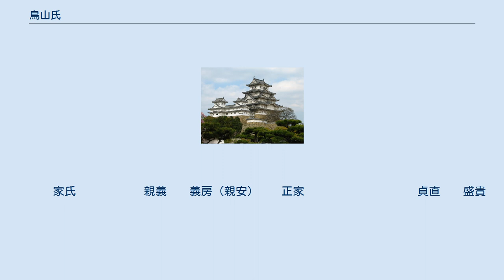鳥山氏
鳥山氏（とりやまし）は、日本の氏族の一つ。
清和源氏新田氏流の里見氏の庶家。
 里見義成（里見義俊の嫡子）の四男・時成が始祖。
家名の由来は上野国碓氷郡（現・群馬県高崎市）鳥山郷の地名とされる（または上野国新田郡鳥山郷（現・群馬県太田市）の説もある）。
 『梅松論』によると、元弘3年（1333年）に時成の曾孫・亮氏（すけうじ・あきうじ）は又従兄弟の蜂須賀親家、能祐兄弟とともに惣領家の新田義貞配下の宗家の里見義胤の武将として鎌倉攻めに従い、北条高時を中心とする北条氏を滅ぼした（義貞の嫡子義顕の外祖父安藤重保の軍勢を、鎌倉の葛西ヶ谷（かさいやつ）で撃破したという）。
 　　里見義成
　　鳥山時成
　　　親成（義高）　　　　　　　　　　　　　　　　　　　　　　頼成　　経成
　　　親清（高親）　　　　　　　　　　　　　　　　　　　　　　氏成　　信成　　家成
　　蜂須賀親家（蜂須賀氏）　　家次　　　　　　能祐（蜂須賀氏）義盛　　亮氏
　　　義久（親氏）　　義顕（親文）　義親　　　親正　　　　　　義胤　　房成
　　　家氏　　　　　　親義　　義房（親安）　　正家　　　　　　　　　　貞直　　盛貴
　　　　　　　　　　　家親　　　　　　　　　　正秋（斯波義将の子?）
　　　　　　　　　　　家貞　　　　　　　　　　正永（正則）（斯波氏出身）
　　　　　　　　　　　親房　　　　　　　　　　正勝